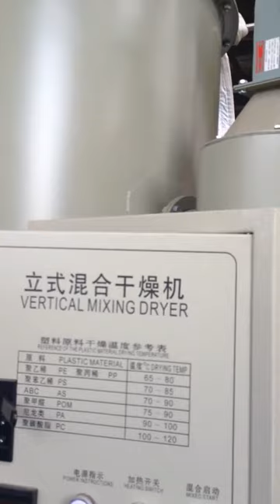vertical mixing dryer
vertical mixing dryer from Zhangjiagang City Xinlai Machinery Co.,LTD;
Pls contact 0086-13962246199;